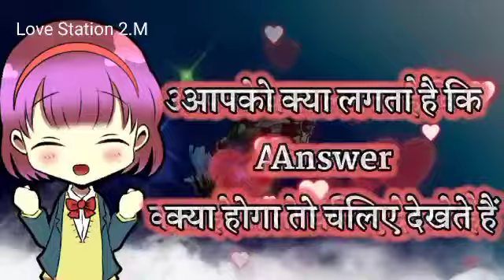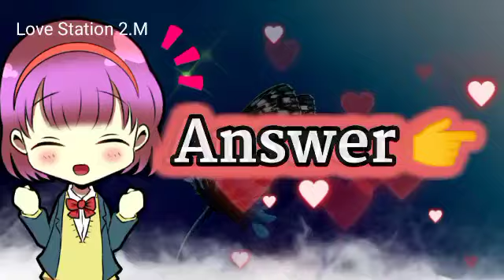Love Quiz Game Today | Love Quiz Game Today New | आज कौन आपको बहुत